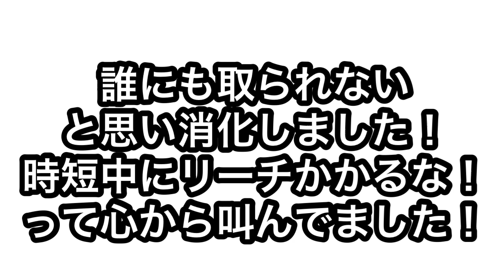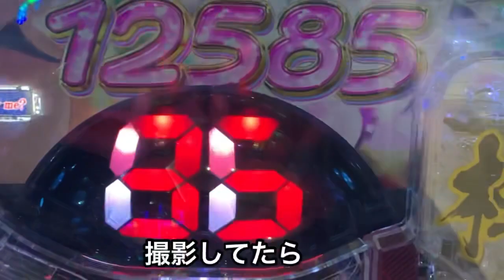【神回】1日で319の右打ちランプ3台とれた ランプ生活#48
1玉から始まる右打ちランプ生活
劇場霊
キャプテン翼2020
GANTZ極

株ブログ
ど素人が株で勝つダメ為のブログ